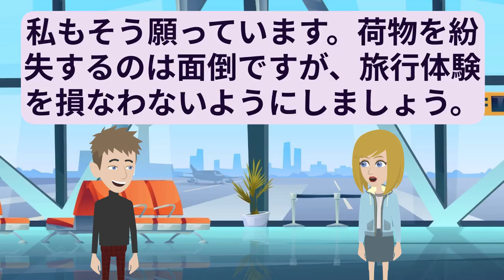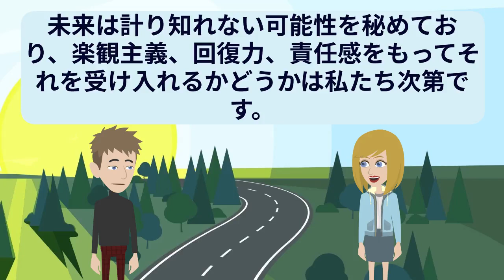日本語の練習 第250話 | Japanese Practice | 日本語口頭 | 日本語リスニング Japanese 日語 日本 | English subtitles